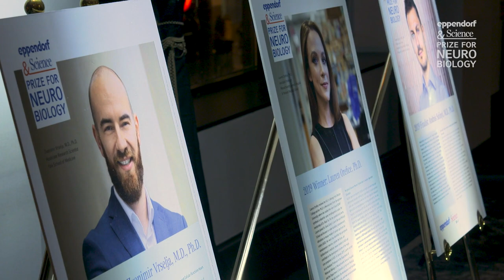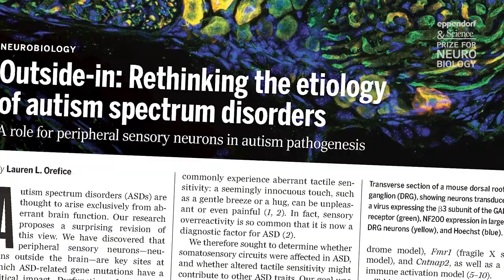2019 Eppendorf & Science Prize – Application Advice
Apply for the 2020 Eppendorf & Science Prize for Neurobiology! Learn from Prize Jury Chair, Dr. Peter Stern what makes a good entry. Find more information about the Eppendorf & Science Prize for Neurobiology